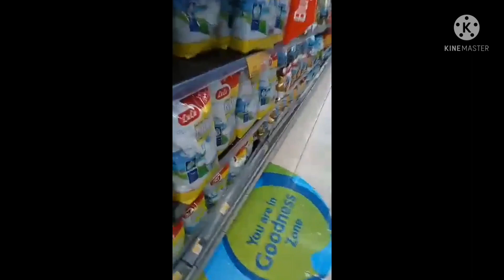going to groceries with alagang makukulit